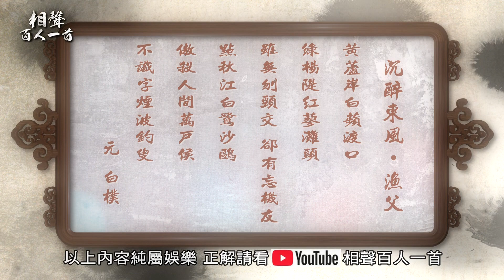相聲百人一首#92》當「該罵」遇上白樸《沉醉東風》｜馮翊綱 韋以丞 黃士偉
《相聲百人一首》10/5起每週一至週五
CH36中天综合台 17:57〜18:00(首播)
CH39中天娛樂台 18:56〜18:59(重播)